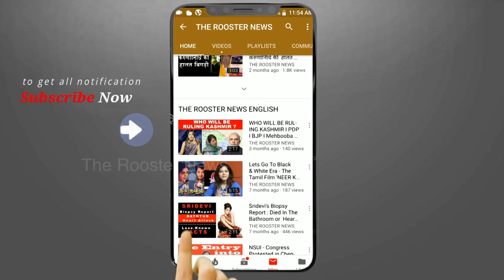வசமாக சிக்கிய தேர்தல் ஆணையம் | Lied 100% in my affivadit : J Mohanraj Punks Election Commission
Take it as a challenge to the Election Commission or a statement exposing political leaders, but J Mohan Raj, an independent applicant contesting in Perambur assembly by-election believes in exhibiting his assets, if only on paper. His affidavit perforated with overestimated figures, claiming that he has cash of Rs. 1.76 lakh crore, the ill-famed amount of 2G scam, which led to the Congress losing supremacy in the 2014. "I know what I have said in the affidavit. The number is what the CAG quoted as losses to the exchequer during the 2G scam. When all other party leaders can show lower assets and cheat the people why should I not say I have so much cash on hand," claimed Raj, who has cited that he has taken a loan of Rs4 lakh crore from the World Bank, his wife's moveable assets include jewellery worth Rs2.7 lakh and his liabilities are in the form of jewellery loans in banks in Chennai and Tiruvallur. "This election I wanted to have green chilli as my symbol as it will be hot. I know what I am doing but I want my voters to know that how party leaders are cheating them," he added.